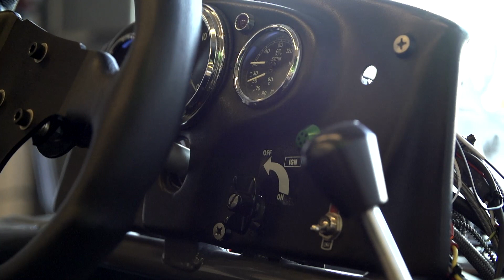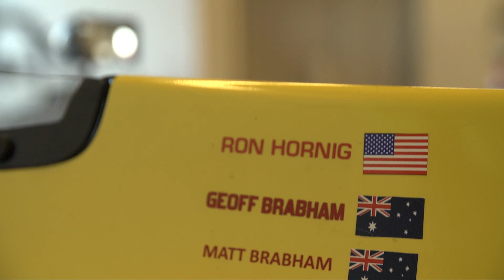COTA FORMULA B RACE SUNDAY 2020 edited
This may be the best vintage race for first we have ever captured.  The Formula B feature race 2020 at COTA.